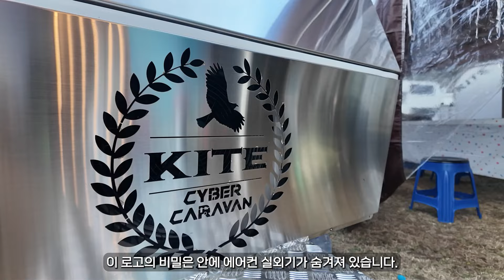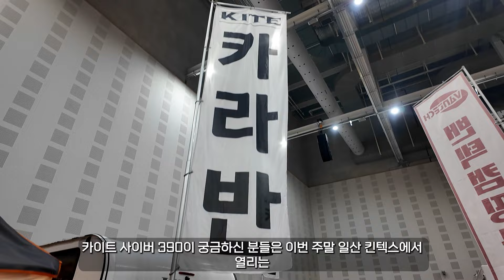요즘은 작은 카라반이 대세! 2천만원대 390급 지하주차장 진입 가능한 소형 카라반에서 이 공간과 퀄리티가 나온다고 ? 4인 취침 가능 소형 카라반 카이트 카라반 사이버390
요즘 계속 소형 카라반에 눈독 들이고 있습니다. 불경기에도 잘 나가는 이유가 있다
국산 카라반 카이트의 신상 사이버 390 카라반 신상을 소개합니다

카이트 카라반 실물은 고카프 킨텍스 전시장에서 만날 수 있어요
고카프 킨텍스 파이널 시즌 11월 29일 ~12월1일